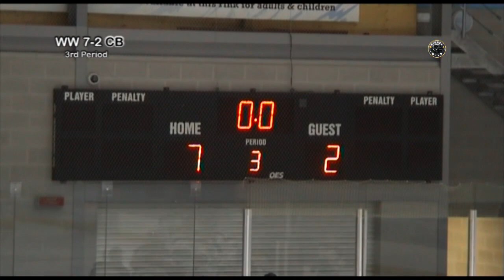Widnes Wild V Coventry Blaze NIHL 30-3-2014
Widnes Wild V Coventry Blaze NIHL 2-3-2014 NIHL Laidler Conference Highlights